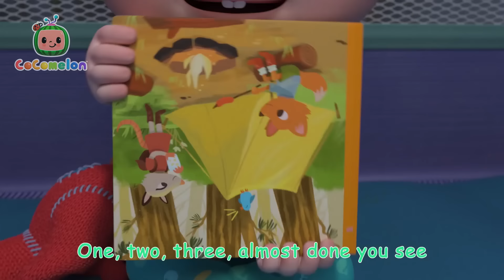Doggie Learns Please and Thank You at the Pet Store | CoComelon | Nursery Rhymes for Babies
At the Pet Store, JJ learns to overcome his shyness when talking to strangers.

🍉Lyrics

When you see something you want
What’s the magic word?
Hmmm…
Please, please, please
When you get something you want

These are the nice words you can say
Say them every day

When you need someone to help
Hmmm…
Please, please, please
When someone helps you out

Hmmm…
Please, please, please

Hmmm…
Please, please, please

00:00 Please and Thank You Pet Store
02:59 Bingo's Bath Song
05:31 Ol' MacDonald (Baby Animal Version)
08:17 Puppy Play Date
11:00 This is the Way Doggie Care
13:42 Bingo Is His Name-O
16:32 JJ's Birthday on the Farm
19:11 Train Park Song
21:52 Abuela Song / I Love My Grandma
24:30 Yes Yes Fruits
27:42 JJ's Birthday Surprise
30:21 Birthday Musical Chairs
33:11 5 Little Animals
36:01 Airplane Song
38:43 Silly Kooky Halloween
41:16 Camping Song
43:50 It Starts with a Wave
46:47 Trick or Treat Song
49:26 Fire Truck Wash Song
52:10 Soccer Song
54:59 Yes Yes Brush Your Teeth
58:01 Heroes to the Rescue
1:00:43 Night Before Birthday
1:03:35 Breakfast Song
1:06:20 Furry Friends
1:09:14 Back to School
1:12:14 Ice Cream Song
1:14:51 Class Pet Sleepover
1:17:59 Yes Yes Bed Time Camping
1:21:27 I Want to be Like Mommy
1:24:42 Freeze Dance
1:27:35 Yes Yes Stay Healthy Song